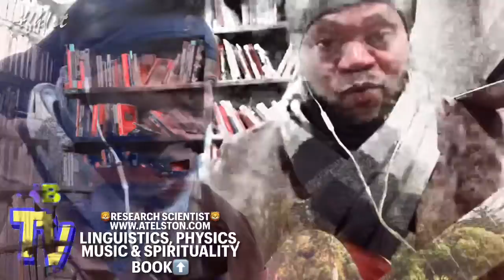Pathology/Mental Health/Chosen Ones/Extrasensory PT5827 MusicTheory/Targeted Individual/Gangstalking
🔥BEAST-MODE ACTIVATED🔥
🎓BOOK: LECTURE, CONSULTATION, TUTORIAL 🎓